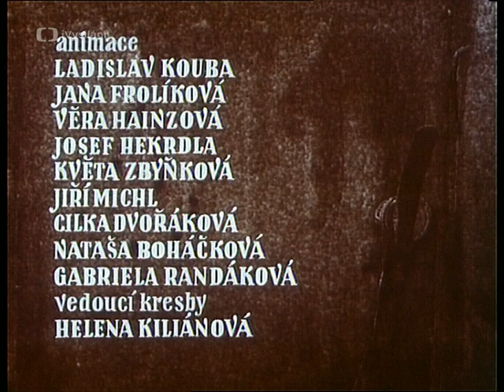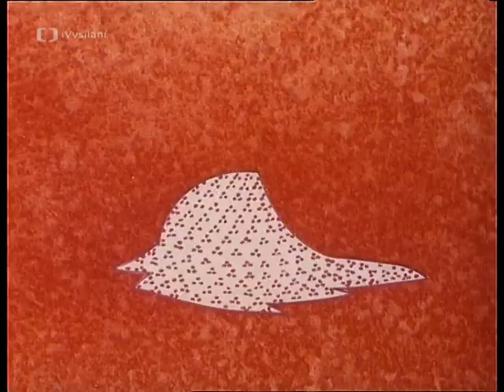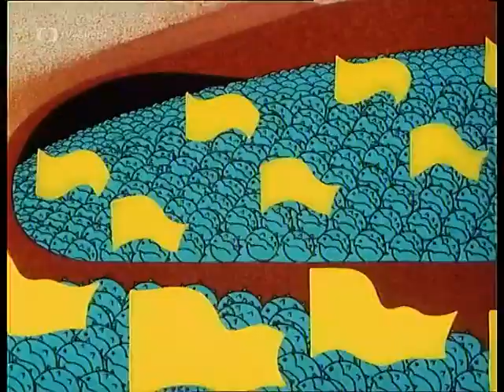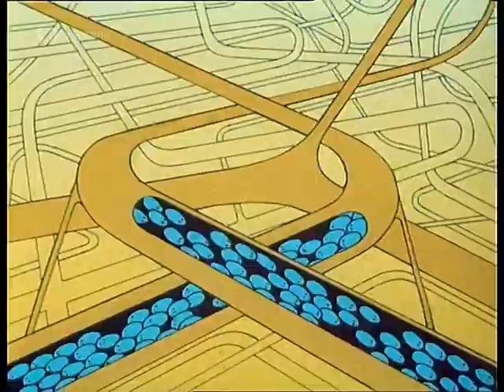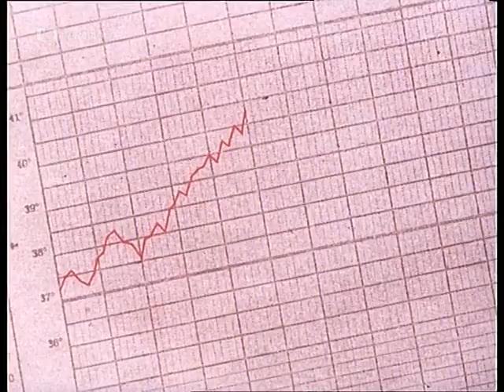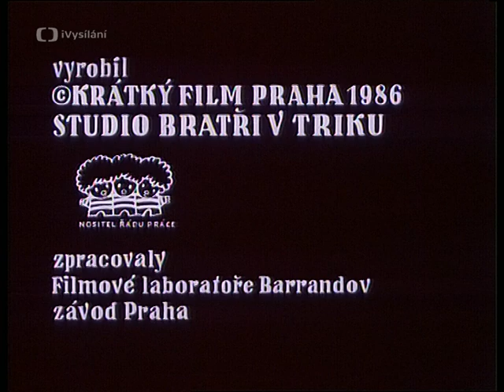Mikrob (1986) Czech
The story of how a microbe entered a young woman's body. In a surreal way, it shows what it did inside her, how her body fought it, and what it all led to in the end.

Science Biology

To see more @Nostalgia_ChannelTV